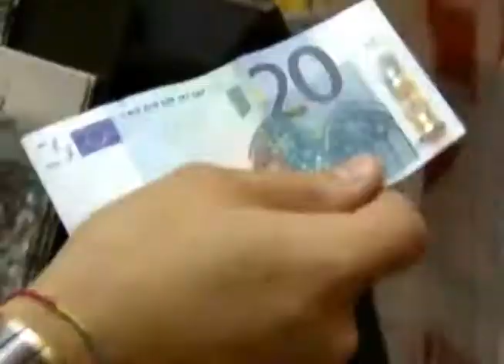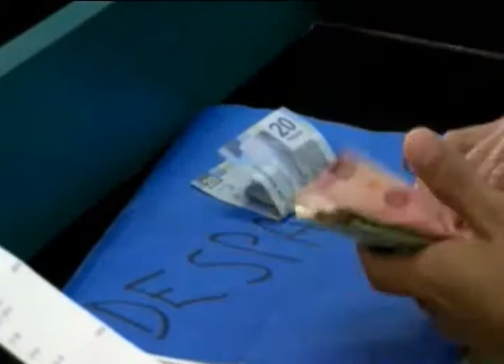Sufre volatilidad de 12% tipo de cambio; afecta pronósticos de crecimiento para 2013